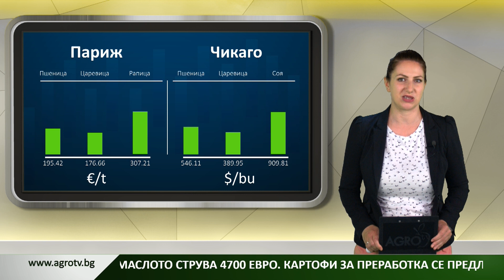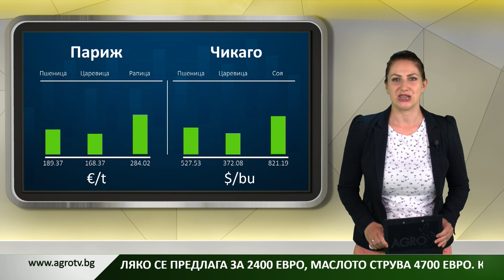Борсова информация: В Париж и Чикаго всички основни контракти са на печалба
В Ешборн тон сухо мляко се предлага за 2400 евро, маслото струва 4700 евро. Картофи за преработка се предлагат за 23,50 евро/100 кг. Цената на петрола се движи плавно нагоре, природният газ продължава да поевтинява.